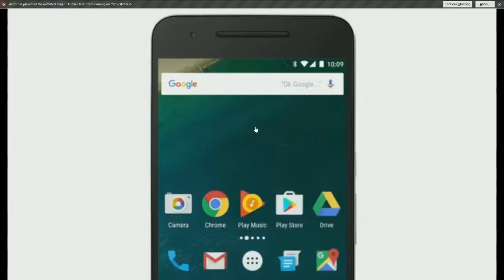PAT And JEN PopularMMOs | Minecraft SLITHER IO - TRAP CHALLENGE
Some Pat And Jen Minecraft Mods ❤❤❤